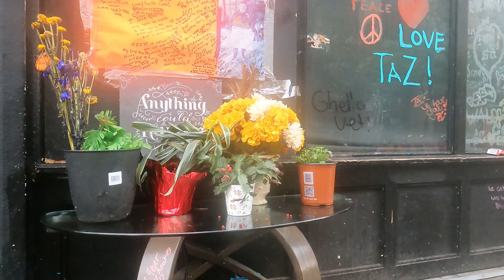Billion Dollars 💸 industry Making Poor People DTES Renamed "Business District" Fentanyl Pimps Scum☠️